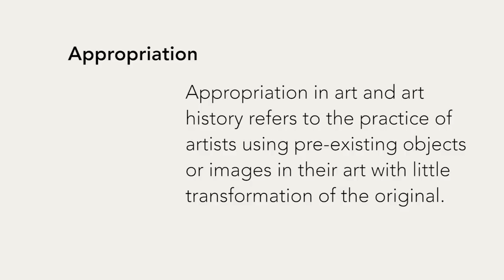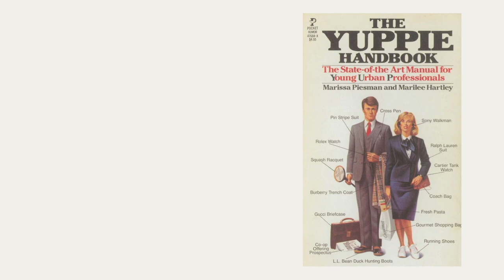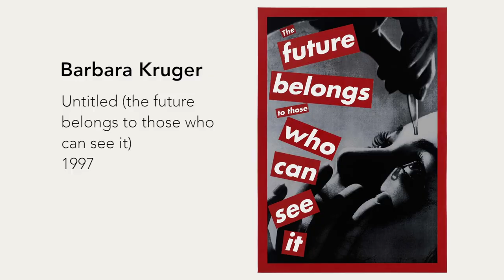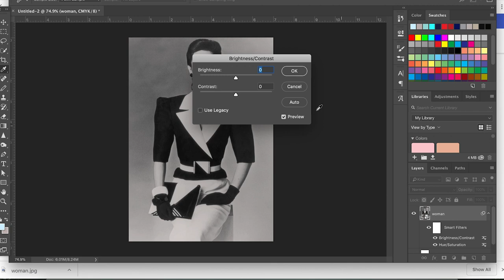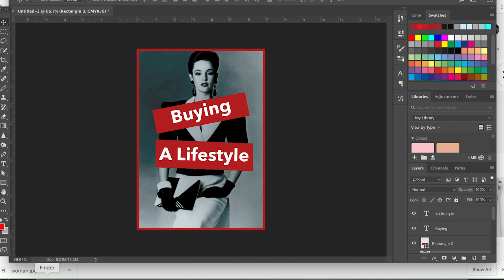ARTIST SERIES - Barbara Kruger | Paola Kassa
I'm starting an artist series! I will cover artists that inspire me and art history, what these artists are known for and then create art inspired by them. This is all about Barbara Kruger, so hopefully you can get some design inspiration out of it too!

MY LINKS

Resources

Video has closed captioning in English [CC]

xoxo,
Paola Kassa